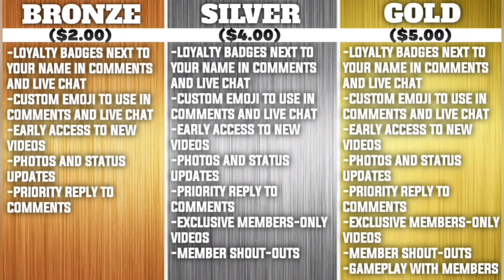Giants MaKe Surprise Trade-Up Move In Lance Zierlein's Mock Draft | Grabbing Top OT and Stud EDGE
Click HERE to take advantage of the Draft Kings Sportsbook offer

Alex and Anthony discuss Lance Zierlein's latest mock draft and a surprise move to trade up and grab arguably the top offensive tackle prospect.